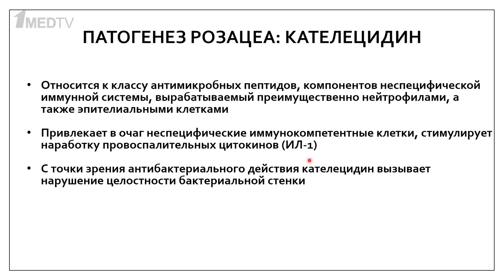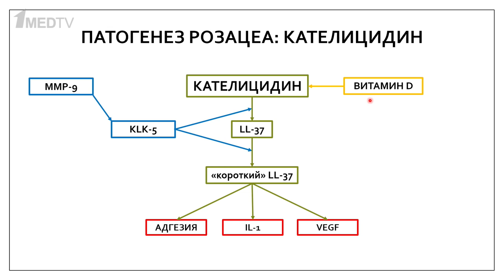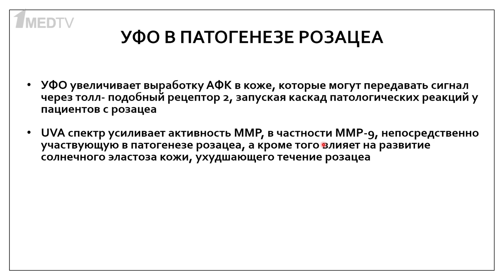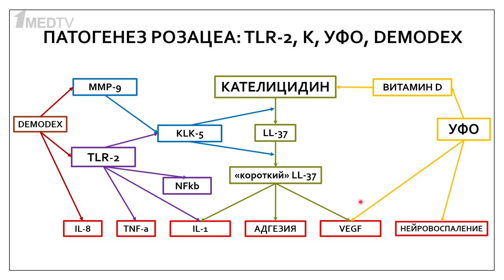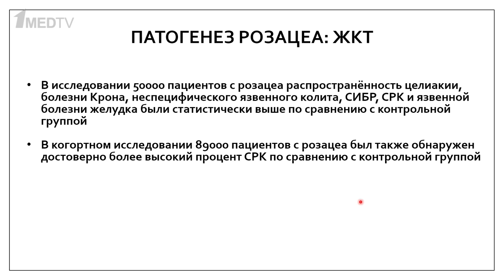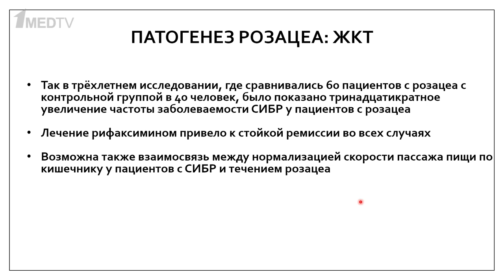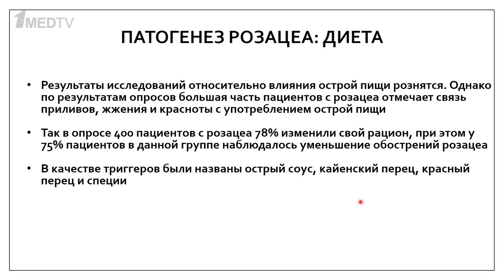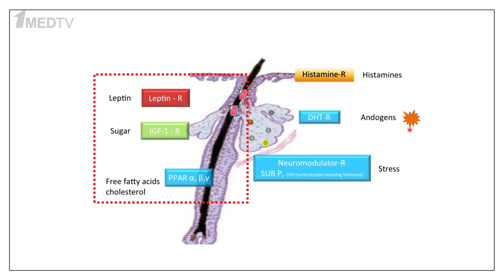ГастроКлуб // Диета и кожа: гипотезы и доказательная база // В.О. Кайбышева, А.А. Фёдоров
В этом выпуске цикла «ГастроКлуб» Валерия Олеговна Кайбышева и Андрей Александрович Фёдоров поговорили о здоровье кожи и о том, что нужно есть, чтобы кожа оставалась молодой и красивой как можно дольше.

Эксперты обсудили, нужны ли коже витамины и добавки, а также поговорили о влиянии заболеваний ЖКТ на состояние кожи.

00:00 Чему посвящен выпуск. Гость программы Фёдоров А.А.
01:26 Взаимосвязь питания и кожных проявлений
04:24 Акне и питание
08:31 Розацеа: проявления и причины
13:05 Пищевые триггеры и кожные заболевания
18:01 Розацеа: патогенез и минимизация триггерных факторов
30:40 Розацеа и ЖКТ
46:02 Акне и пищевые триггеры
48:14 Розацеа и консультация гастроэнтеролога
49:23 Продукты и добавки для красивой кожи
58:20 Образ жизни для сохранения молодости
1:02:04 Завершение выпуска